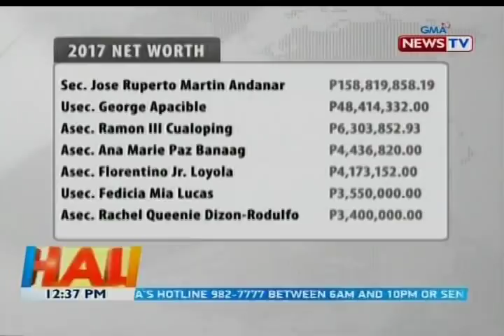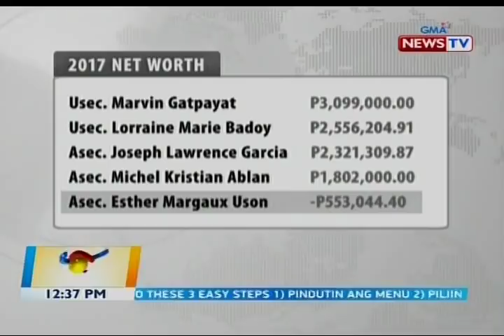SALN ng 22 sa 37 regular cabinet members, inilabas ng Office of the President